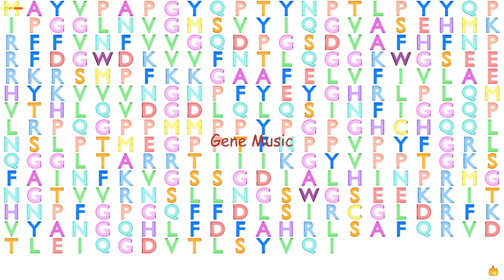Gene Music using Protein Sequence of LGALS4 "LECTIN, GALACTOSIDE-BINDING, SOLUBLE, 4"